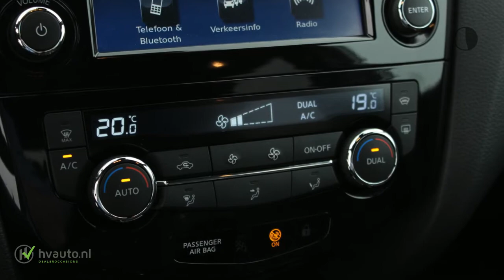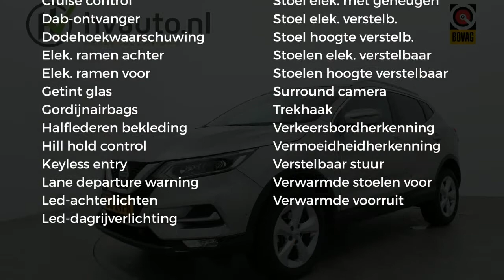Nissan QASHQAI 1.6 DCI 130PK TEKNA + AUT. | Nappa leder | Trekhaak